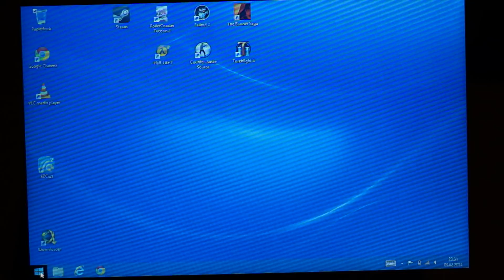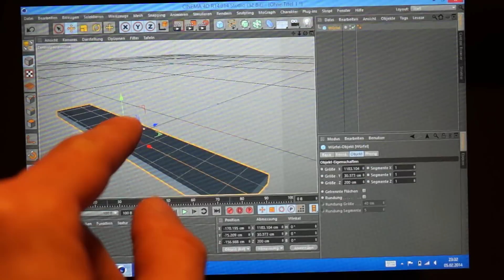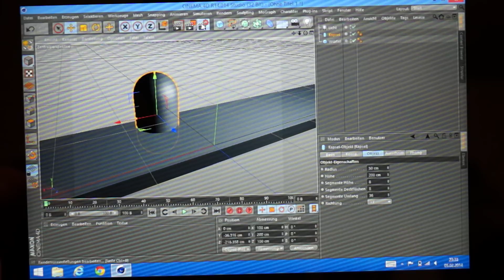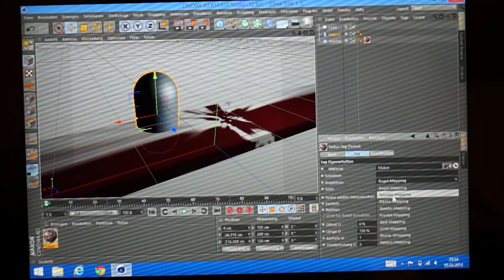Dell Venue 8 Pro running Cinema 4D with touchscreen on an 8 inch tablet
Dell Venue 8 Pro

Running Cinema 4D on the Dell Venue 8 Pro